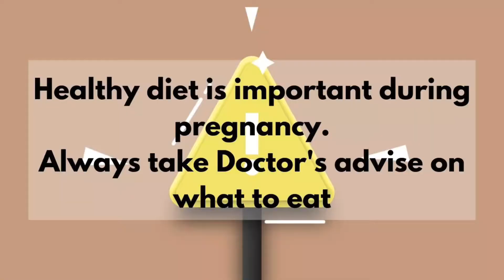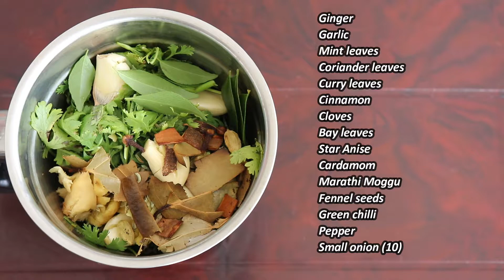My MUTTON BIRYANI RECIPE DURING PREGNANCY | Mutton Biryani recipe Tamil | Traditional Mutton Biryani